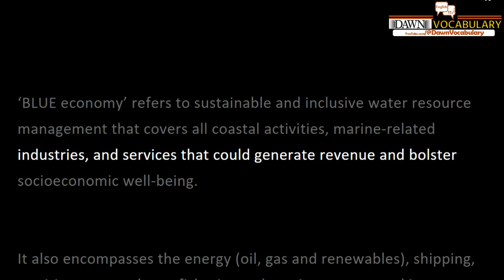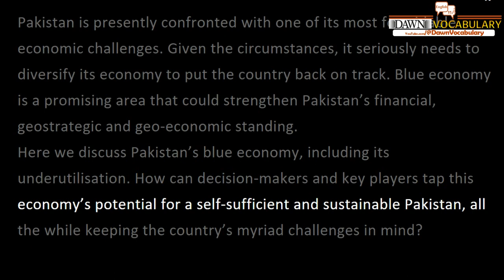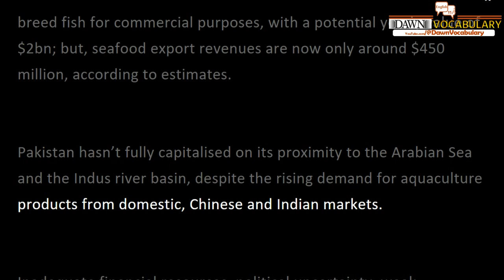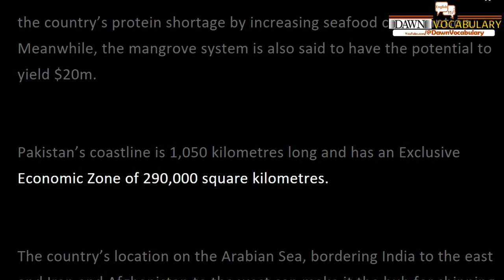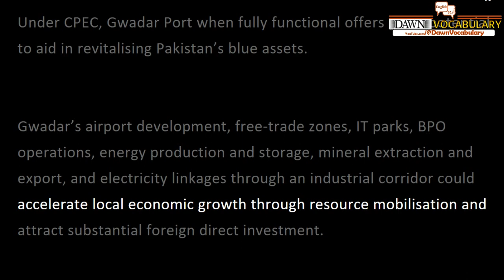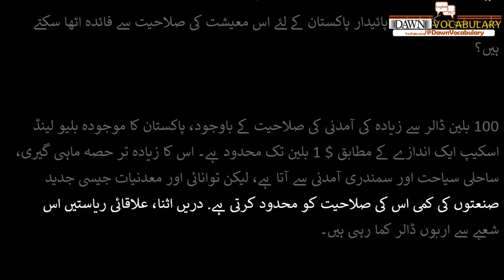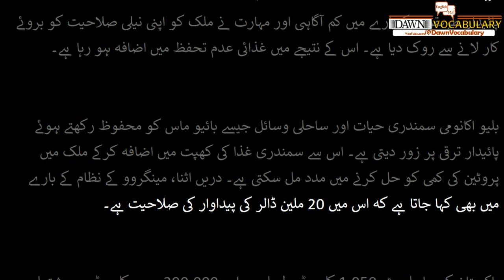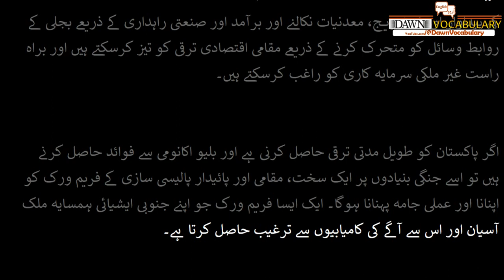Yasir Masood "Blue Pakistan" Today Dawn Editorial Feb 4 2023 with Urdu translation English Editorial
‘BLUE economy’ refers to sustainable and inclusive water resource management that covers all coastal activities, marine-related industries, and services that could generate revenue and bolster socioeconomic well-being.